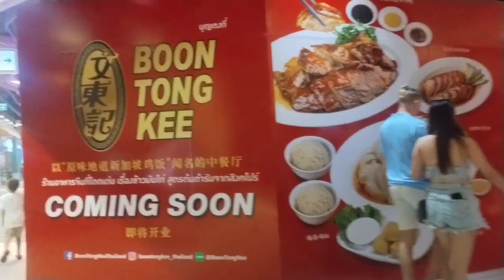Shopping 🛍️🛒🛒 Day in Thailand